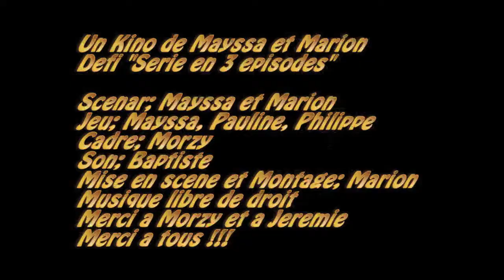SuperKonasse - de Marion Boyer & Mayssa Olabi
Avec: Philippe Angels, Pauline Meguerditchian et Mayssa Olabi

Film de moins de 2 minutes, réalisé en 1 journée (un quicky en langage kinoïte) dans le cadre de la première session du Kino Kabaret de Montpellier 2013
Contrainte: "en 3 épisodes"